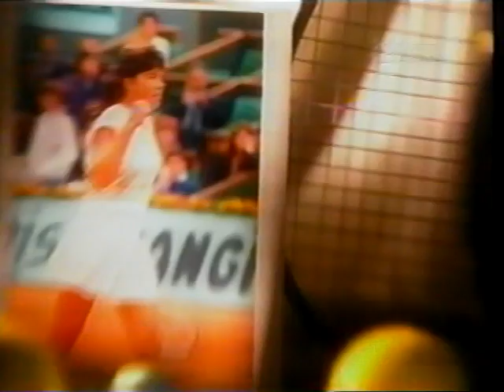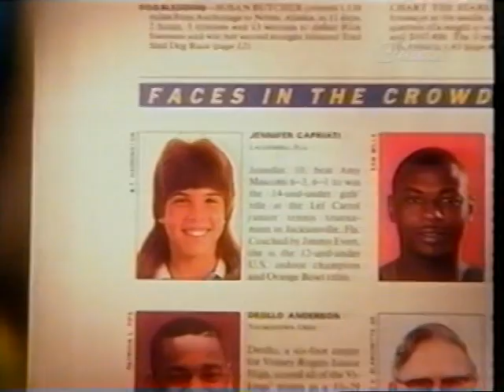Jennifer Capriati Documentary (2/10)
Jennifer Capriati documentary part 2